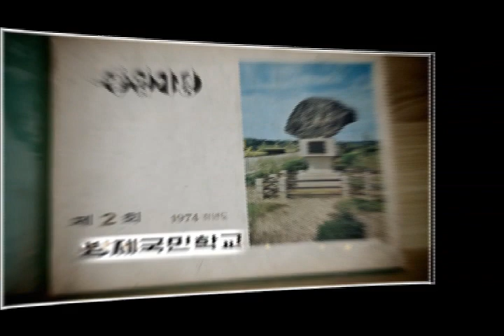SBS [궁금한이야기Y] - 1일(금) 예고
얼굴도 바꾸고, 인생도 바꾼 희대의 47억원 횡령범!
47억원 페이스오프 사건의 전말을 궁금한이야기Y에서 단독취재합니다.